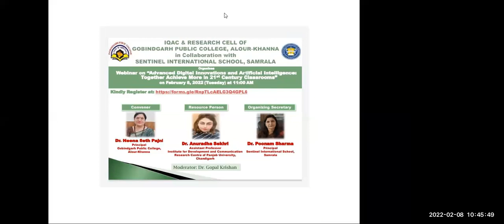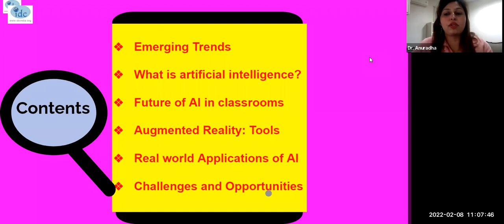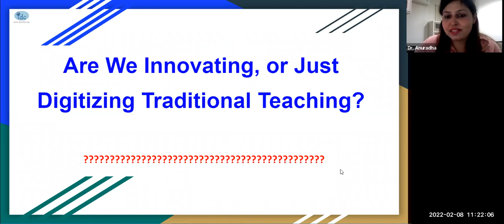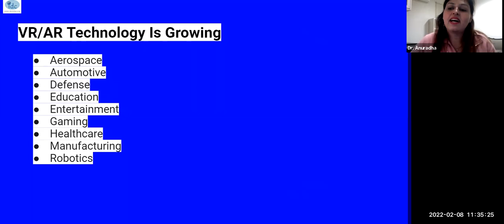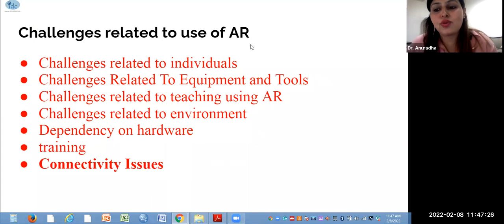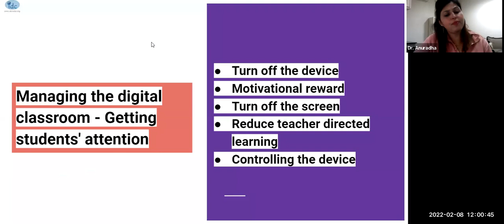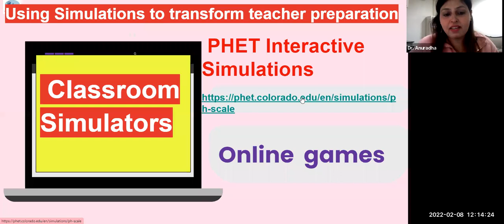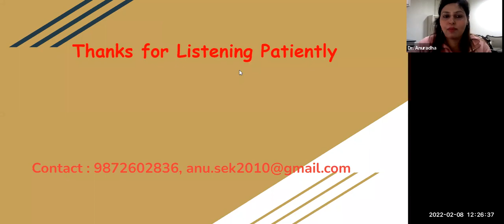Advanced Digital Innovations and Artificial Intelligence:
Webinar on Advanced Digital Innovations and Artificial Intelligence: Together Achieve More in 21st Century Classrooms on 08-Feb-2022.

Resource Person:
Dr. Anurdha Sekhri
Asst. Professor, Institute for Development and Communication, Research Centre of Panjab University, Chandigarh

Copyrights Reserved with Gobindgarh Pubic College, Alour, Khanna